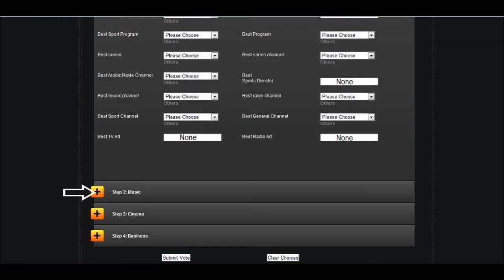Lara Scandar Dgfest Voting!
Open This Link & Follow What Is In The Video!